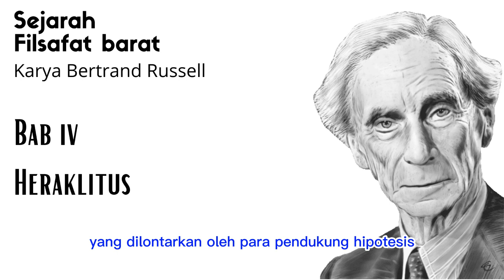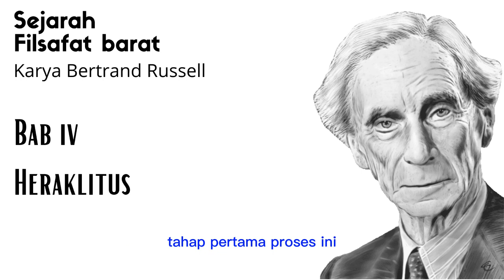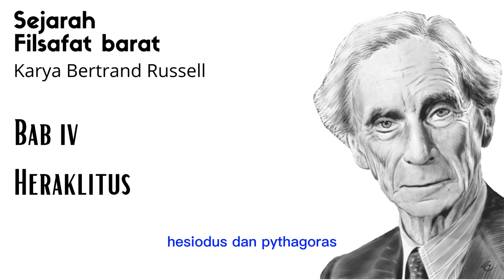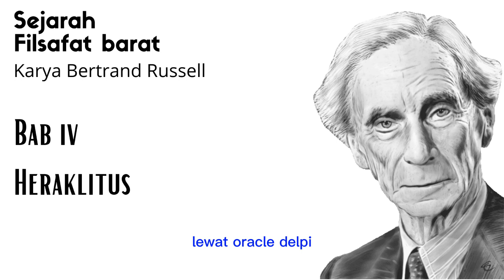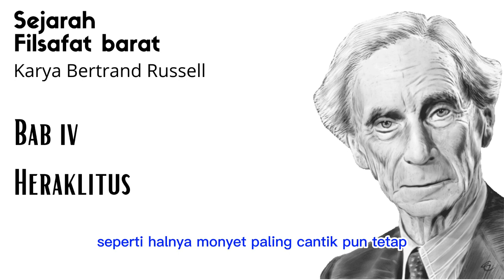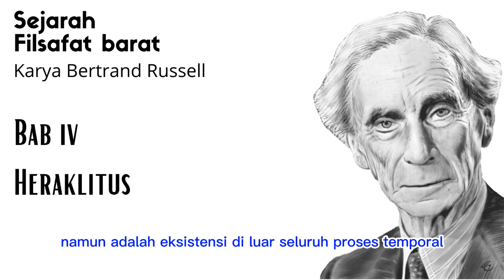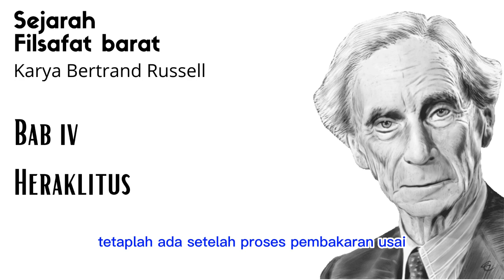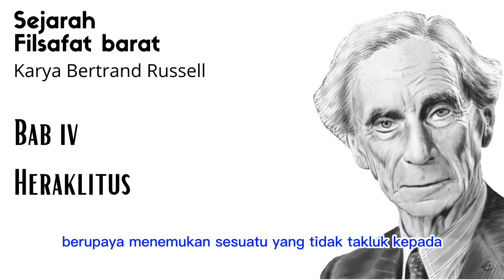Sejarah Filsafat barat (Bab 4 - Heraklitus) - Bertrand Russell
Sejarah Filsafat barat kaitannya dengan kondisi sosio-politik zaman kuno hingga sekarang
Buku 1 - Filsafat Kuno
Bagian 1 - Zaman Pra Sokrates
Bab  4 - Heraklitus